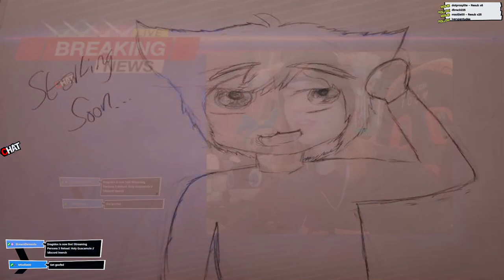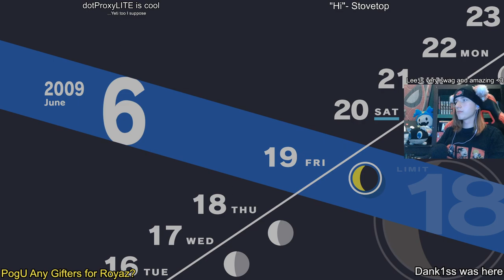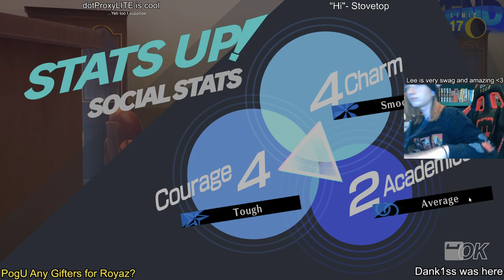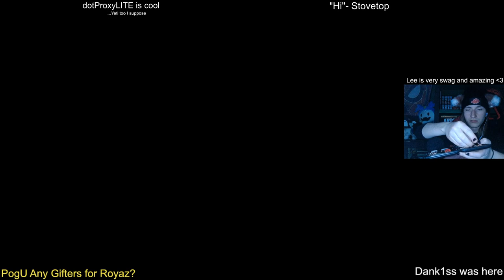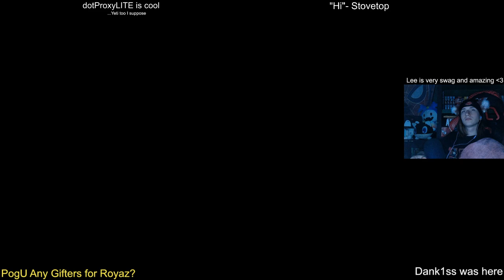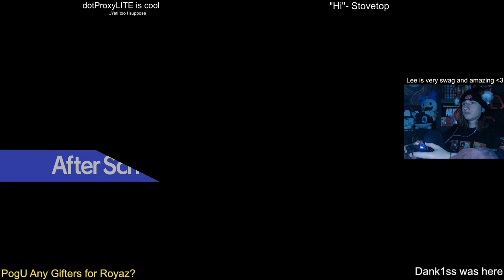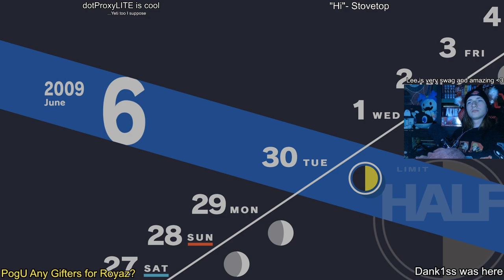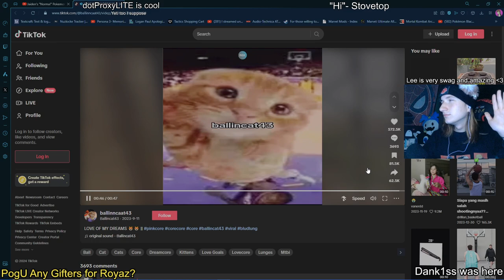Holy Guacamole // P3 Reload VOD 7